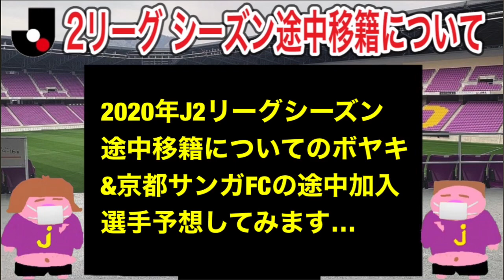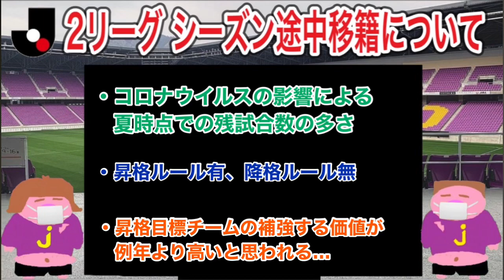【J2得点王襲来】J2移籍情報へのボヤキと京都サンガFC途中加入選手予想してみた。